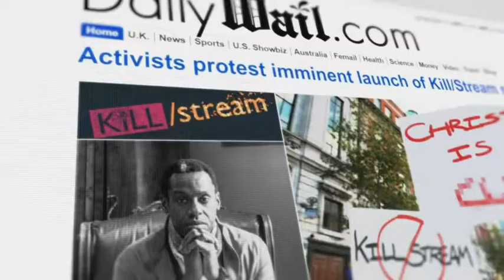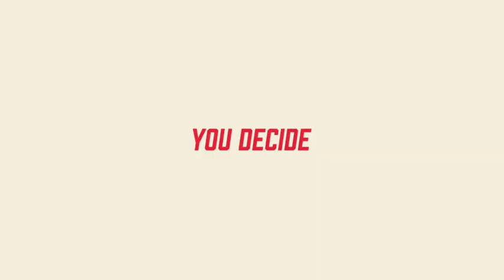Bloodshore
Bloodshore is an Adventure game, developed and published by Wales Interactive, scheduled to be released in 2021.
Bloodshore is an interactive action movie about a televised battle royale between high-profile streamers, entertainers and death row inmates. You control the fate of Nick, a washed-up actor who fights for a life-changing cash prize.